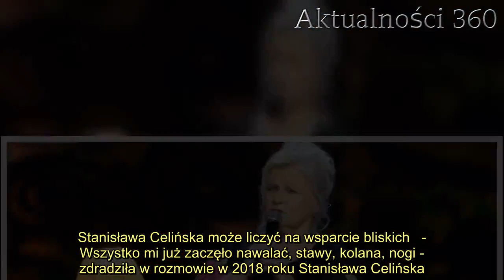Stanisława Celińska zniknęła z mediów, musi podjąć pilną decyzję. Sytuacja jest fatalna, chodzi o je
Nieoczekiwanie Stanisława Celińska zniknęła z mediów. Jak się okazuje, już w najbliższym czasie będzie musiała podjąć ważną decyzję. Niestety, sytuacja cały czas się pogarsza, a chodzi o jej zdrowie.   Stanisława Celińska, chociaż jest już po siedemdziesiątce, zachwyca swoją energią. Nie brakowało jej, gdy w ostatnich tygodniach pojawiła się na scenie festiwalu w Opolu. Co więcej, zdrowie pozwoliło jej wywalczyć nagrodę publiczności za piękną piosenkę "Nich minie złość w czas". Jednak, jak się okazuje, nie wszystko jest tak dobrze ze zdrowiem artystki.      Stanisława Celińska zmaga się z ogromnym bólem   Problemy zdrowotne polskiej artystki nie powinny być dla nikogo zaskoczeniem. Stanisława Celińska chętnie dzieli się informacjami na swój temat. Nieraz przekazywał, że poruszanie sprawia jej coraz więcej bólu. Jak się okazuje, problemem są wysłużone kolana. Zgodnie z doniesieniami tygodnika "Świat i ludzie", lekarze od dawna namawiają ją na operację. Z lekarzami zgadzają się także osoby z bliskiego otoczenia Celińskiej. Jednak artystka wciąż się na nią nie decyduje, zmaga się z wielkimi wątpliwościami.   :      - To trudna decyzja tym bardziej, że służba zdrowia jest w kryzysie przez pandemię koronawirusa. Ale Stasia musi wreszcie o siebie zadbać. Chciałaby jeszcze długie lata pracować na scenie, a do tego potrzebna jest świetna kondycja - zdradziła w rozmowie z tygodnikiem "Świat i ludzie" znajoma artystki.   Dzisiaj grzeje: 1.  2. Wideo - „Policję dzwoń Wiesiek” - Kolizja w Gdańsku - kto wymusił pierwszeństwo?  3. Stanisława Celińska może liczyć na wsparcie bliskich   - Wszystko mi już zaczęło nawalać, stawy, kolana, nogi - zdradziła w rozmowie w 2018 roku Stanisława Celińska.   Na szczęście, jak donosi tygodnik "Świat i ludzie" Stanisława Celińska cały czas może liczyć na wsparcie swojej córki. Aleksandra nie zostawiła mamy w potrzebie i zawsze, gdy ma możliwość, pojawia się u niej. Po nieuniknionej operacji z pewnością nie zostawi samotnie mieszkającej matki.       Źródło: WP